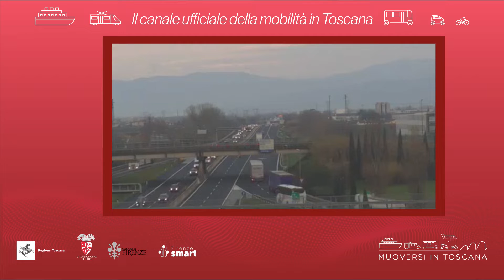Muoversi in Toscana - Edizione delle 11.30 dell'11 marzo 2022